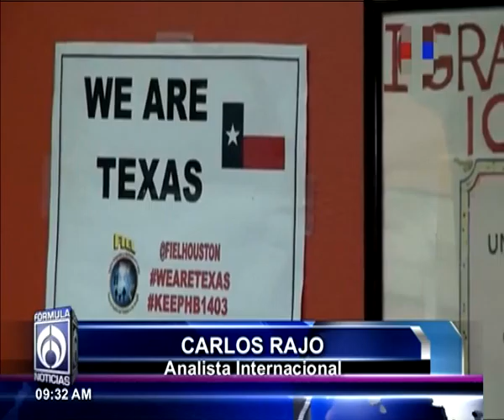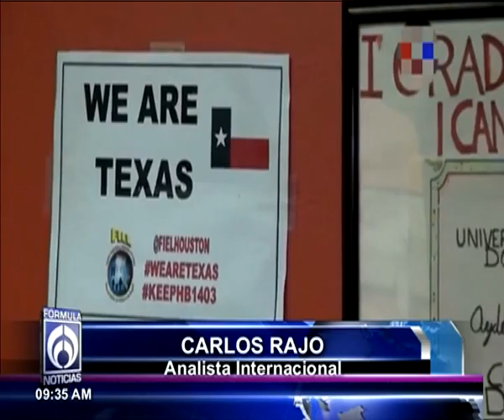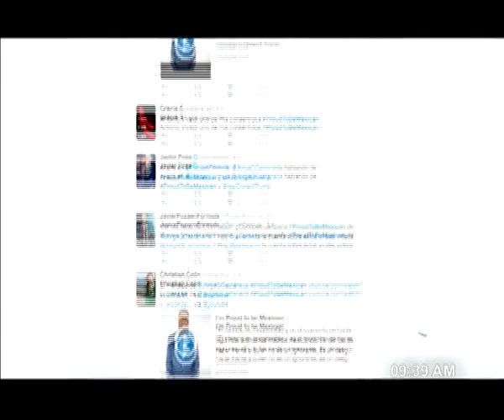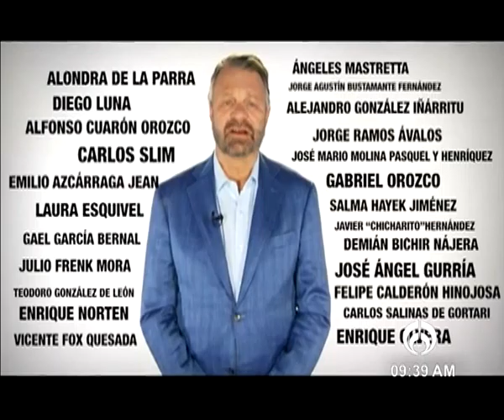El Mundo en la Mira de Carlos Rajo 120316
Tema: Elecciones en Estados Unidos